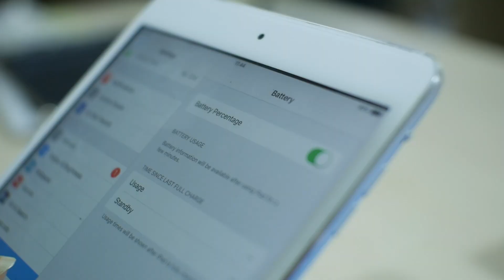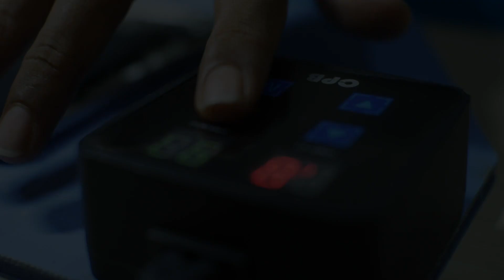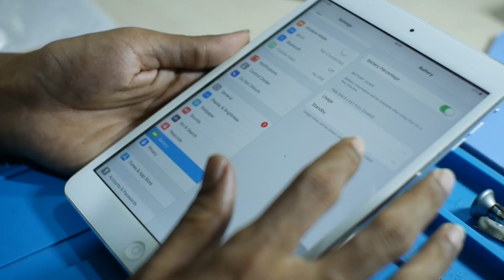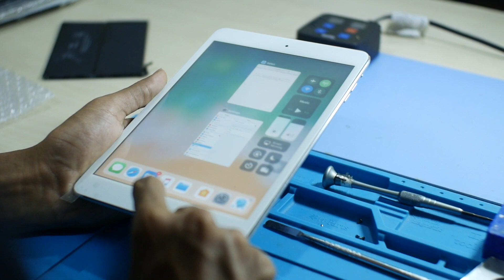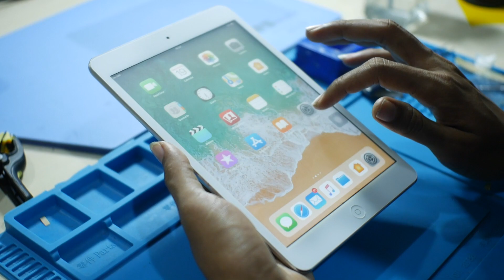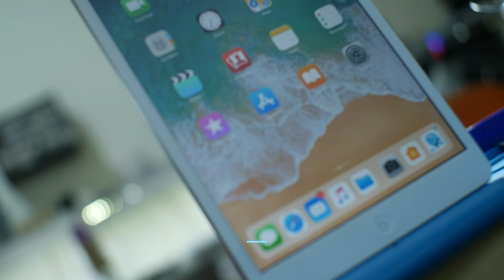Cara Memperbaiki Baterai & Home Button iPad Mini yang Rusak! by iColor Service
Nikmati Service iPhone atau produk apple anda dengan harga terjangkau pengerjaan datang ke tempat anda 30-60 menit jabodetabek *Untuk di luar jabodetabek dapat dikirim mengunakan paket FREE ongkir balik JNE.
Dengan Harga Khusus dan khusus pemasangan di tempat kami Hanya berlaku pengatian di worksop kami *Untuk pengerjaan di tempat Akan di kenakan biaya tambahan Rp.100.000 (Jakarta) Bekasi,Depok,Tangerang & Tanggerang selatan Rp.150.000 .

Kini untuk teman2 yang berdomisili Bekasi dan sekitarnya tak perlu khawatir lagi untuk mencari tempat service apple yang murah dan berkualitas, karena @icolor_service cabang Bekasi telah dibuka.

Service Produk Apple kesayangan anda oleh ahlinya.

Alamat :
Bogor
Mall Botani Square Lantai LG LP1 Sebelah Atm Bca

𝗝𝗮𝗸𝗮𝗿𝘁𝗮 utara
Gedung Gallery Kaesang Lt 5
Jl.Agung utara Raya A36D no 18 Sunter Agung Tj.Priuk Jakarta Utara (Depan Halte Busway sunter SMP 140 Sebelah bengkel Ban Bridgestone)

𝗝𝗮𝗸𝗮𝗿𝘁𝗮 Pusat
Ruko Thamrin City Residance lantai 2 Blok RTE/G/E12 (Diatas Dapur Cianjur)
JL.Thamrin Boulevard Belakang Grand Indonesia Sebelah Thamrin city Mall Jakarta Pusat.
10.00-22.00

𝗧𝗮𝗻𝗴𝗲𝗿𝗮𝗻𝗴
Gading Serpong JL.Boulevard Gading Serpong Ruko Fifth Avenue Blok A No 23 Depan Mall Sumarecon Serpong.
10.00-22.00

𝗕𝗲𝗸𝗮𝘀𝗶
Mall Lagoon Avenue
JL. KH Noer Ali No 3
Pekayon Jaya, Bekasi.
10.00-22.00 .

iColor Surabaya
Mall Ciputra World Surabaya Lt 3 unit 67